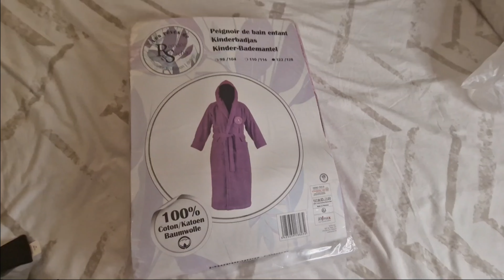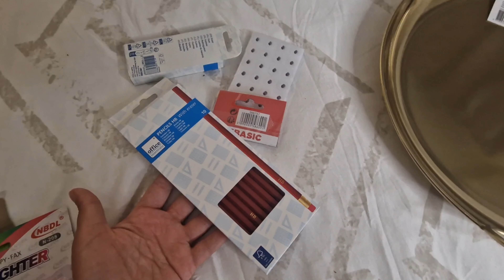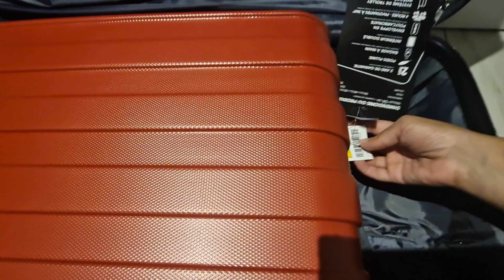اجيو تشوفو مشترياتي البسيطة للدخول المدرسي من بريمارك، سوق , اكسيون bristol ,marché primark action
اجيو تشوفو مشترياتي البسيطة للدخول المدرسي من بريمارك،  السوق ,  bristol ,marché,  primark